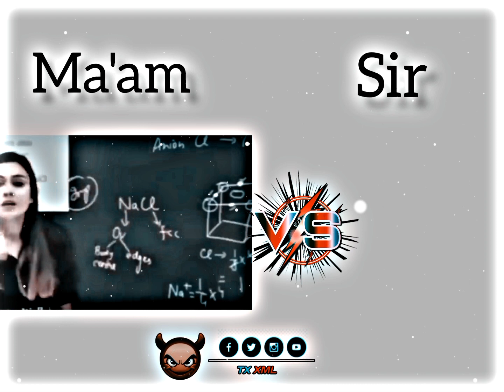ma'am vs sir funny Facebook type menes XML editing ॥ Entertainment videos ॥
instagram reels
youtube shorts
gaming
bts army
trending reels
chammak challo dance
patli kamariya raost video
chammak challo
shorts
miracle
lilomeza
sweepstakes
d. brown the begotten son
pikachu
gem season
jaylasole
steel swave supreme
imagination
underground
baby karma
por ti bebe
por ti bebe mixes
just joey
no hook 11
onna come up
2tonekade
goin out
its been awhile
eli cole
still goin in
23!
kartier
blud bath
rush or drag? (ep)
charr
monalisa
patorandy
deliver
camilo fuentes urdaneta
murray margery
onë lovë
jzëy
natural grinder
independent
ym hype
switching
toxicnuke
ca$hbaby
blast
laida
verithanda
destruction
marabukavi
ashwin azer
all about you
rufey boi
chekboogie
di matanggihan
draze
makas baby
chooser
muddy ep
brenz
vip
xxx
cricket xxx
xxxx
xxx
is what it is
s p e n c e o 8
mook
spenceo
modal mulu
tentacion entertainer
flashy passer .
super spilly .
kvngro
my intentions
talented sparkz
woopty remix
hollywood songs
popular music
2023 song
2023 ringtone
ringtone
mood chill mix
chill music
bollywood song popular songs
chill mix music
english love song
love song
lofi romantic song
love
song2023
english song
city streets
cxdef
priorities
chingari 🔥 ktm duke 390 🥵 ktm lover status 🎉 duke status

rahul edit
viralshorts
hate me
akhil sir
ytshorts
yt shorts
viral shorts
shortvideos
shortsvideos
shorts videos
alteego
short video
shahrukh khan
reels
original vs duplicate
hot reels
hot dance
hindi songs
dance video
dance
chammak challo remix
chammak challo kareena kapoor
youtubeshorts
song
short
chammak challo trend reels
chammak challo status video
chammak challo hot reels
mama
patli kamariya mor hai ha
roast video patli kamariya
reels patli kamariya
patli kamariya viral girl
patli kamariya reels
22
farming dlc
alpine
bourgault
calls
dlc
wheat
vierfach
tractor
stream
simulator
sim
plow
puma
pc
niedersachsen
live
grain
field
farming
farm
crop
combine
self study motivation video
mr sir motivation status video for whatsapp status
pw inspirational video status hindi
motivational shorts video quotes
inspirational short video status 4k
motivational shorts video status 4k
inspirational video status hindi
motivational shorts video hindi
motivational shorts video status
pw motivation video for whatsapp status
pw motivation video
alakh sir short motivation
alakh sir motivation status
alakh sir motivation
hdr blur editing video
hdr reels
viral reels
xml file
xml video
letter to the north
chammak challo song status
whatsapp status
landonvvs
archives
love status 2023
soda
br all music channel
🥵🔥chammak challo song status💔💞instagram reels status💖😍xml status
toosie slide (cover)
no.1 hiphop awards
ミュージックラボジャパン
music lab jpn
kissing video
hot girl video
free fire
transformation👼 hot girl🔥habibi status
study strategy for class 10
class 10 study strategy
class 10 2024 strategy
strategy for class 10
how to score good marks in class 10
maths
class 10 maths strategy to score 95%
maths strategy for class 10
class 10
class 10 maths strategy
dan gheesling
only up
rage games
get over it
only up endings
only up record
only up world record
only up montage
only up edit
only up compilation
only up ending
only up speedrun
only up music
only up sound effect
only up voice over
only up secrets
only up walkthorugh
only up gameplay
rank push
emulator gameplay
emulator
iphone 14 pro max
devilrace iphone 14
devilrace bgmi
bgmi live
bgmi
gtav
shreeman legend
devilrace gaming
devilraceyt
devilrace
vrmemes
vranime
csm
chainsaw man
chainsaw
shingeki no kyojin
snk
aot
mha
my hero academia
jujutsu kaisen
attack on titan
anime
meme
memes
jerz
funny
vr
vrchat
sexist sexist
sexist sexist moments girl
canvas and paintings
funny video
set me free
sexy girl
hot girl
scevnth
chris gaiters
2 tales (feat. chris gaiters)
jamai sasthi funny video
a kemon jamai
vola jamai
bolda jamai
jamai sosti special
types of জামাই
newcomedybengalivideo
bishaktojoy
sanjay das - bishakto sanju
sanjay das official
sanju
bishakto sanju
bishakto
bangla hasir video
comedy movies
most populer funny video
sanjay das funny video
sanjay das video
comedy scene
new video
funny video
sanjay das